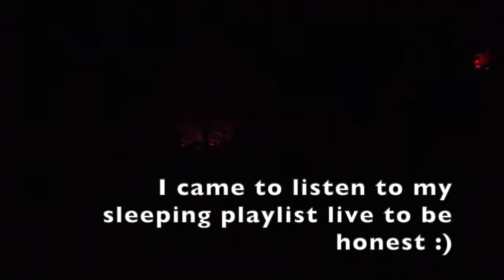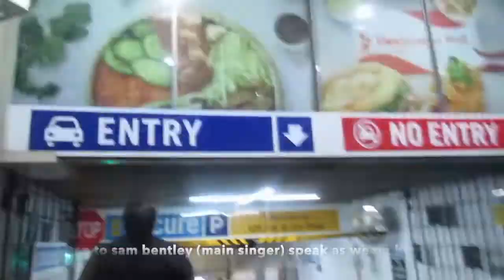VLOG 02 || The Paper Kites Concert **WEAR EARPHONES** Favourite Australian Band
**HIGHLY RECOMMEND EARPHONES**

Went to hear my sleeping playlist live and there was absolutely nothing like it! Felt very emotional coming back home, because the songs really pierced my heart, incredibly beautiful performances but also very wonderful humble people both acts were: Hollow Coves and The Paper Kites!